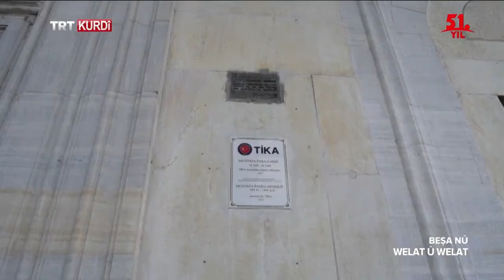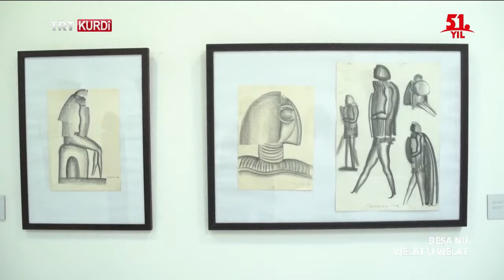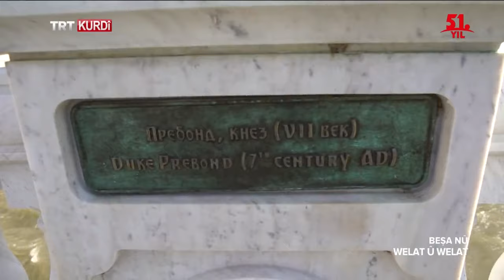Welat Welat - Beşa 5. (Makedonya)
(Memleket Memleket 5. Bölüm)

Bernameya Welat Welat her hefte ji welatekî cuda cih û warên xweşik, çand û hunera wî derî bi awayekî berbireh tîne ser ekrana we.  Welat Welat di vê beşê de li paytextê Makedonya'yê li Üsküp'ê bû.